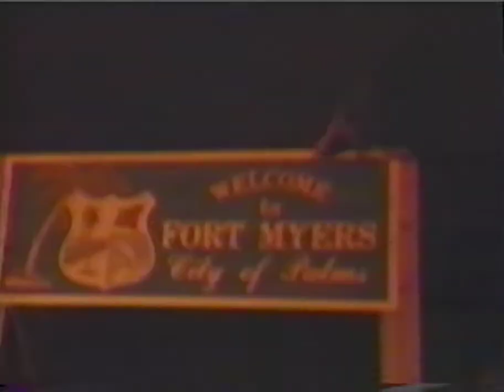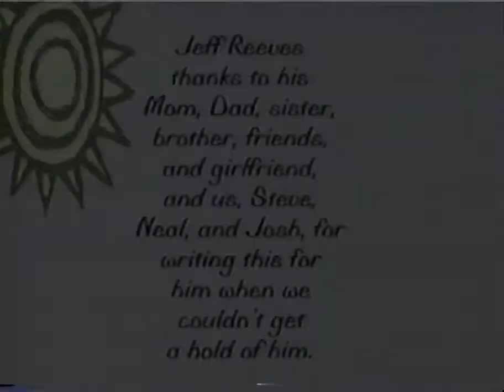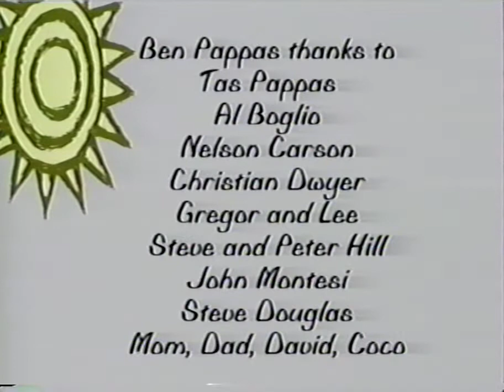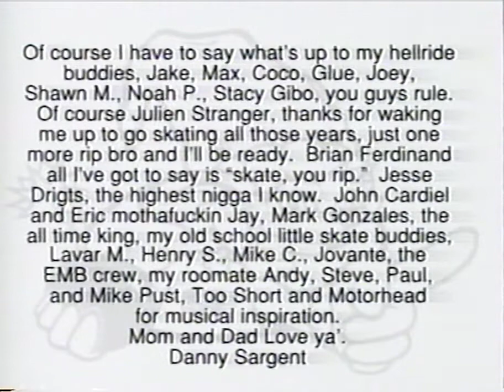New Deal - Children of the Sun (High Quality)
New Deal - Children of the Sun (1994)
I lost "Whatever.", but when I find it...